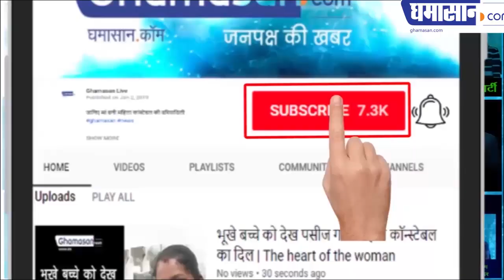Celebrate Holi with the joy of tea and Pakoda, होली के रंग में धूमधाम से मस्ती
CelebrateHoli Holi with the joy of tea and Pakoda, होली के रंग में धूमधाम से मस्तीभजिये और चाय की मस्ती के साथ होली का पर्व
होली के 1 दिन पहले इंदौर में मनाया होली का पर्व धूमधाम से